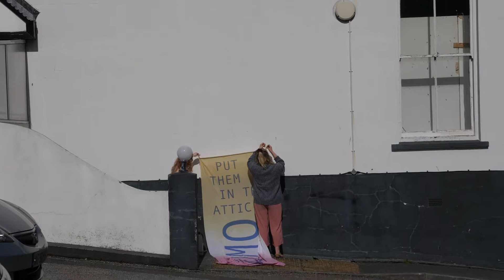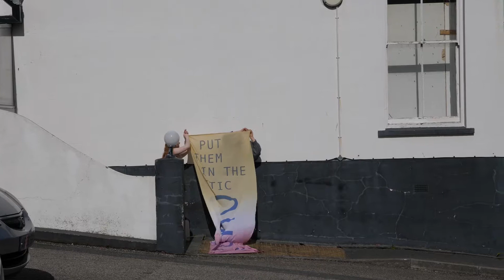Erecting the JOMO Banner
Suspending the JOMO banner from the attic in a traditionally Calm and Elegant manner